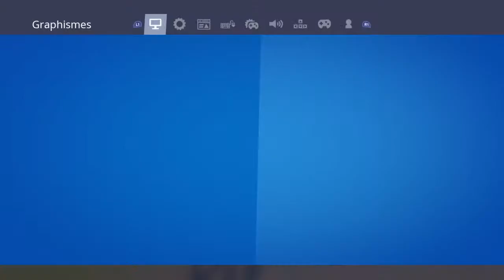Évènement Travis Scott (ft.Zaitro)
Bonjour à ceux qui viennent de me connaître je m'appelle Manuel. Je fais du multi gaming sur ma chaîne aller voir la chaîne de Psyz_R6
,TaTane YT et de gravity gaming